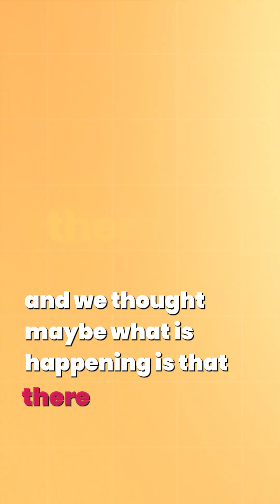PART 2 - Why do we cheat?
Dan Ariely gives an example of his study of why people chose to cheat. This interesting experiment presents an interesting take on human psychology.

To learn more about behavioural psychology you can take one of our leading courses from expert behavioural psychologists.

Follow @42courses  for more clips like this